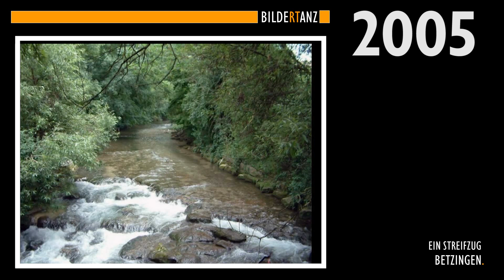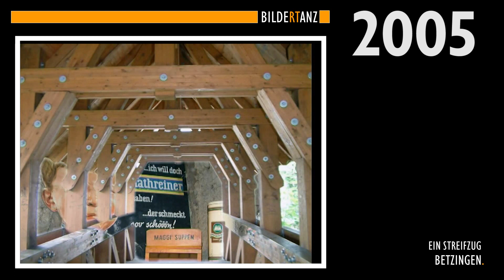Streifzug durch Betzingens Geschichte (Teil 3)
Nur damit der Chronistenpflicht genüge getan ist, sei auch dieser kleine Film aus animierten Fotos hier heraufgeladen. Er wurde für den Bildertanz 2005 erstellt - fürs Vorprogramm. Als Beiwerk. Mehr nicht.